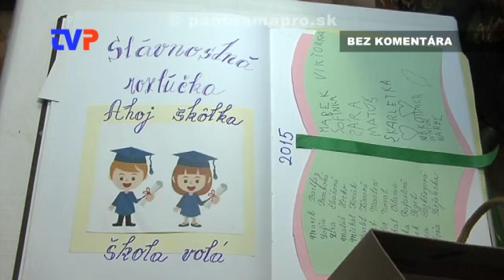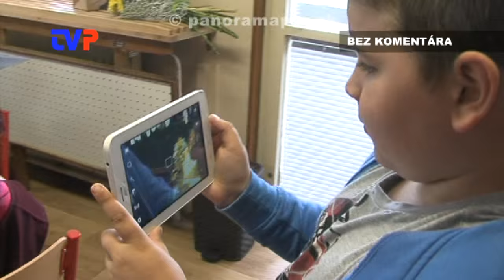Rozlúčka so škôlkou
Zostrih s akcie detí na konci školského roka v MŠ na Jilemnického ulici v Žarnovici.